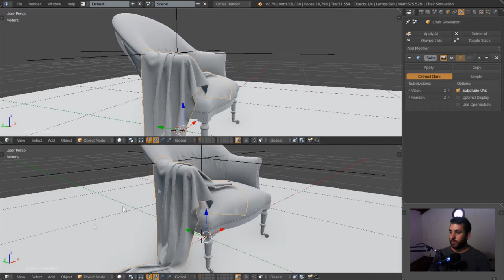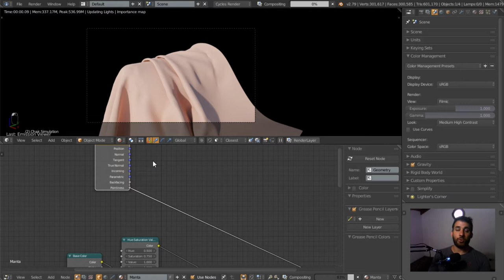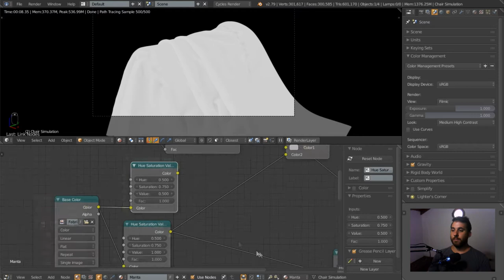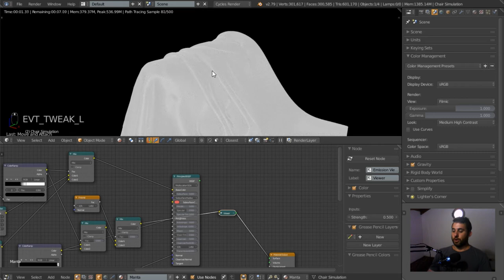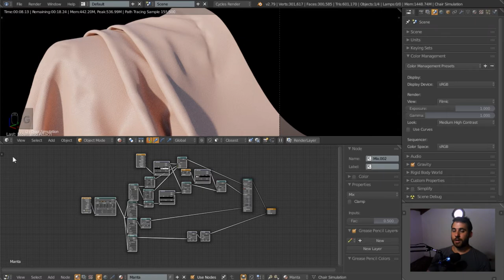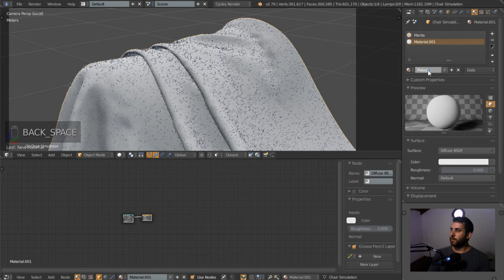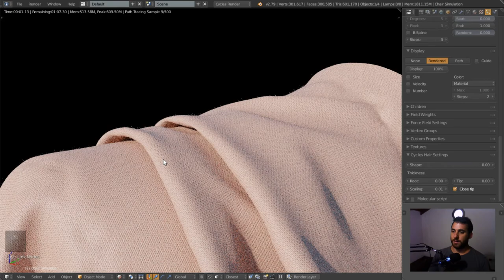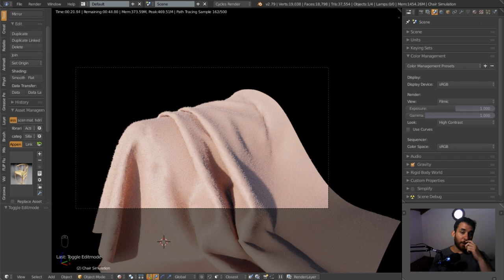Como texturizar una manta en Blender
En el video anterior, vimos cómo crear una manta y simulamos cómo interactúa con otro activo utilizando técnicas básicas de simulación de telas en Marvelous Designer.
En el tutorial de hoy, aprenderemos cómo texturizar la manta y cómo agregar pequeñas partículas en forma de pelusa para lograr un aspecto fotorrealista.

Para descargar la manta con texturas y configuraciones de partículas en ella, bájala de mi Gumroad:

¡Gracias!